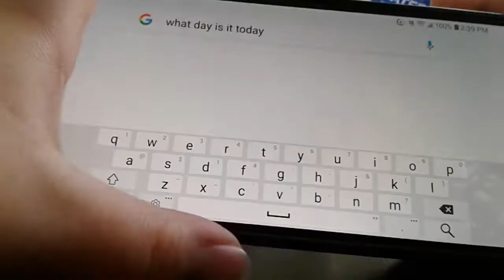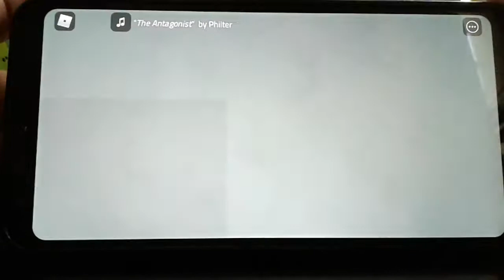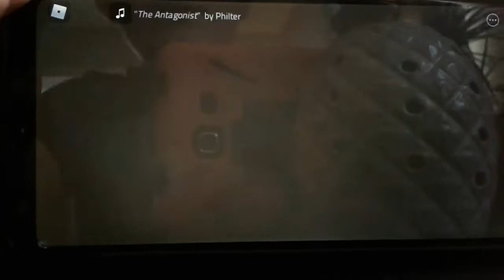Metaverse championships week 2 Crates are now items.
This video comes out May 22 but I made this video on May 18 ok.

Y'all say goodbye to the week 2 crates.